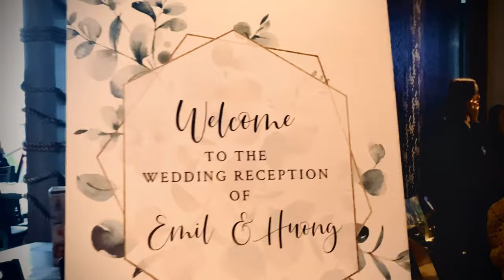Emil Rajan weds Huong Nguyen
Wedding ceremony at Milner Chapel, Langley.